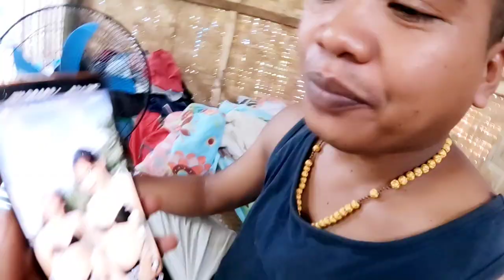Reaction ni Regan sa Sexy tiktokers🤣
magkano sahod sa 1views?10million views?